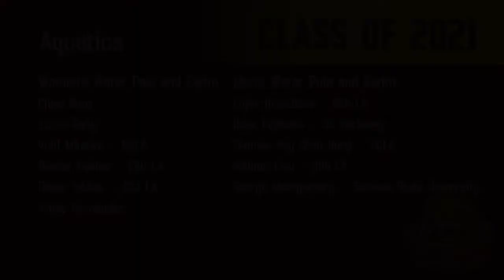De Anza College Athletics Class of 2021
Presenting the Class of 2021, De Anza College Athletics